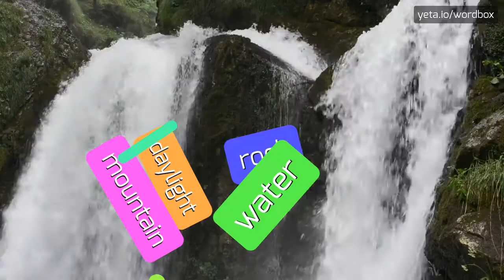HOW PRONOUNCE SPUNK'S! (BEST QUALITY VOICES)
Want sound like a native speaker!? In this video you'll hear how pronounce "spunk's"! Every Wordbox video is created by American and British speakers! Your pronunciation sounds better? Know how that word pronounced in your area? Please comment your opinion and share your tips for this video! Want see more content like this? Check out our pronunciation videos of psylla, antifeedant, ecology, retype, cambricks, phagostimulatory, resend, cambrick, psyllas, resends, retypes and thousands other words on Wordbox channel!